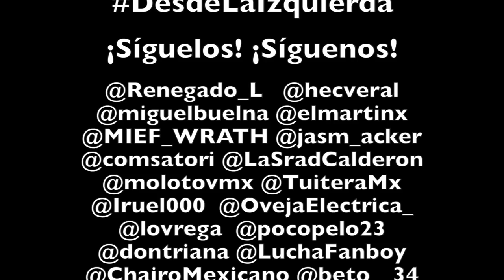SPOT: Todos tenemos cabida en MORENA